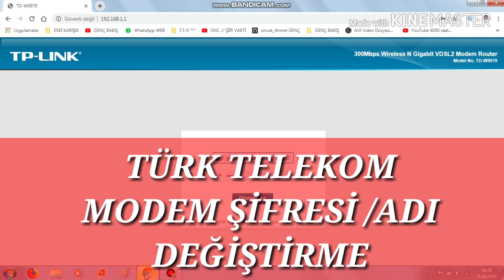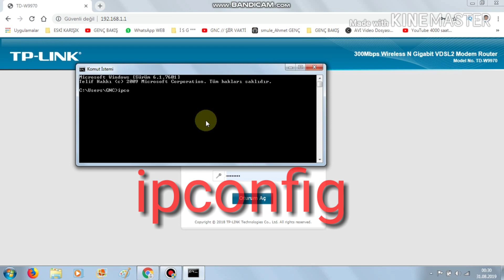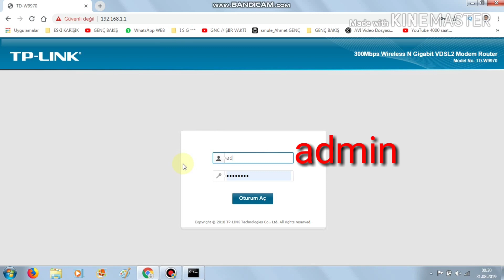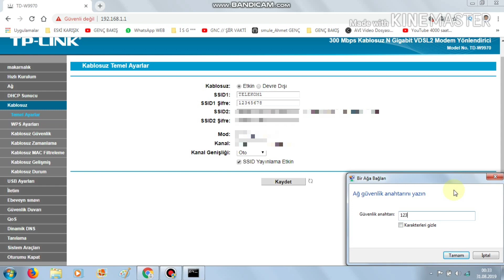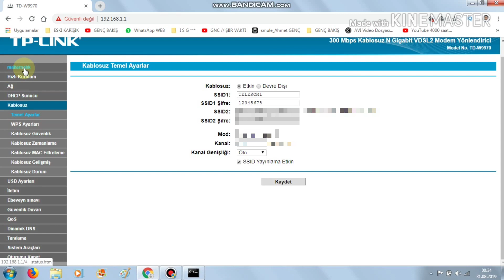TÜRK TELEKOM MODEM ŞİFRESİ VE ADI NASIL DEĞİŞTİRİLİR ?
BU VİDEOMDA SİZLERE TÜRK TELEKOM MODEM ŞİFRESİ VE ADI NASIL DEĞİŞTİRİLİR? MODEM ARAYÜZLERİNDE NELER VAR BUNLARDAN BAHSETTİM. UMARIM BEĞENMİŞSİNİZDİR